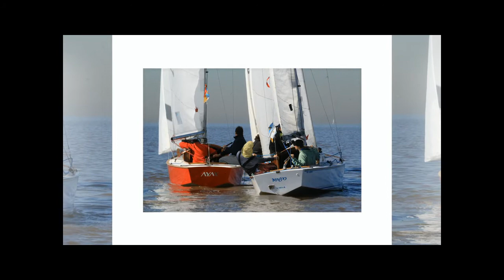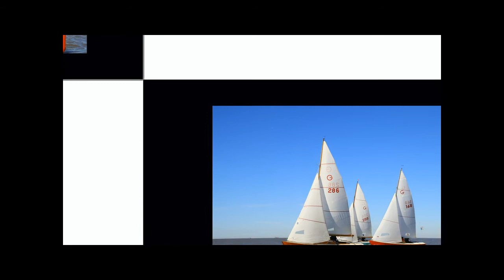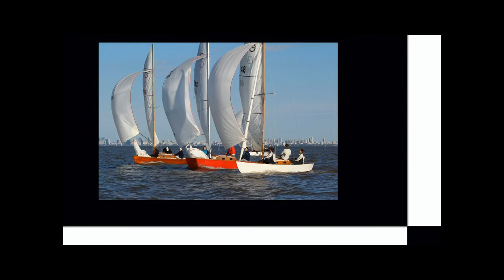Campeones Rioplatense 2016 / Clase Grumete - Calos Maffei - Julio Labandeira - Johana Frezza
Imagenes de El Ojo Nautico / Jorge Cousillas